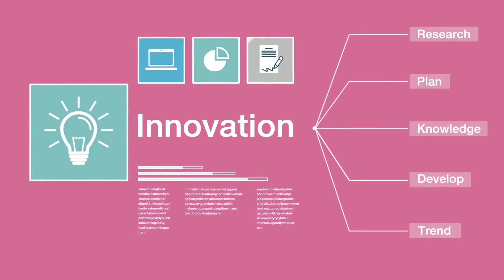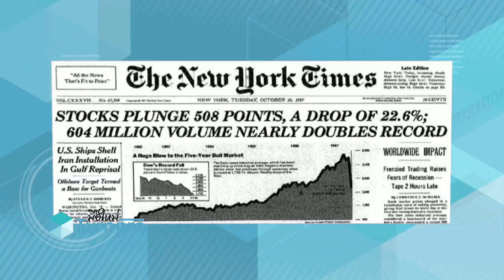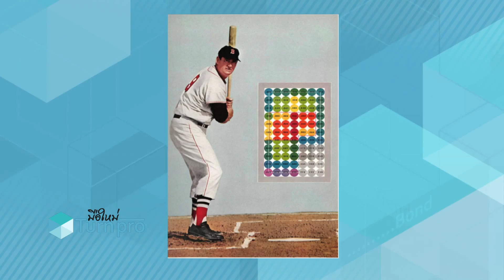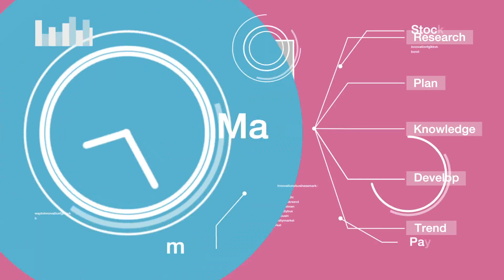มือใหม่ Turn Pro ช่วงที่ 1 / 18 พ.ค. 60